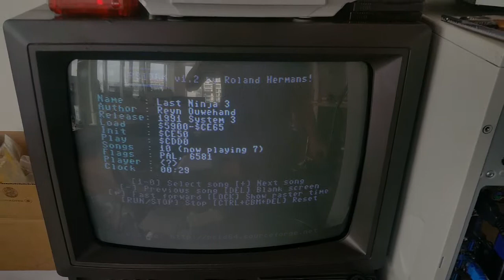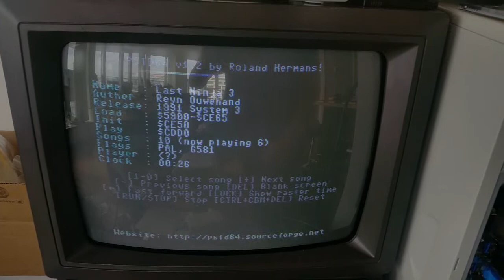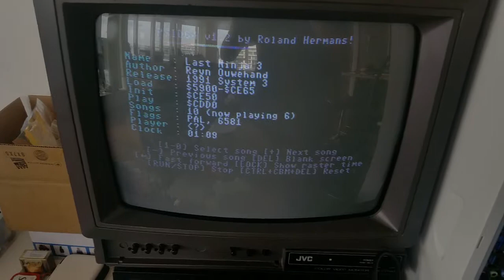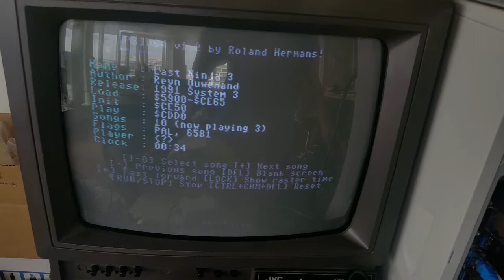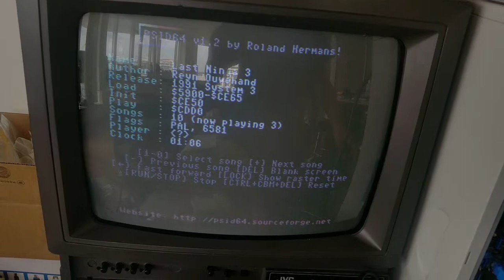Sidplay through tape interface